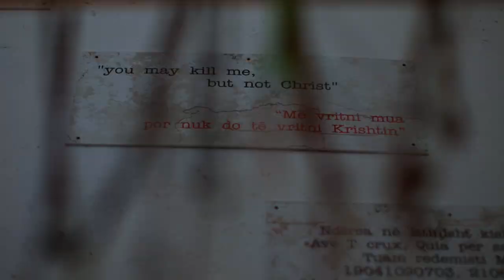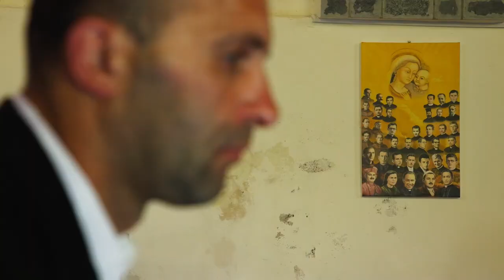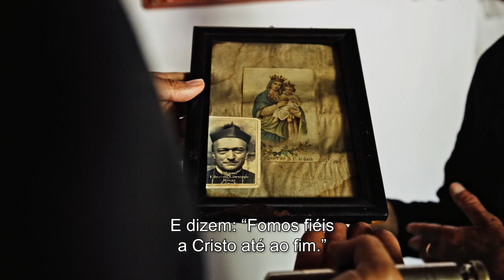“Fomos fiéis a Cristo até ao fim” 🇦🇱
Em 1945, o ditador coronel Enver Hoxha assumiu o poder na Albânia e começou a combater a cultura, a democracia e os ideais de liberdade ocidentais. No início, matou os sacerdotes mais influentes, mais instruídos, mais cultos e depois, pouco a pouco, destruiu os líderes de todas as religiões, muçulmanos, católicos e ortodoxos. Em 1967, o ditador declarou a Albânia como o único Estado ateu do mundo. Nenhuma crença podia ser praticada ou professada. Os nomes foram alterados. Não se podia dizer “Deus”, não se podia dizer “Jesus”. E as crianças em casa não podiam ouvir rezar. Na escola, a professora enviada pela espionagem, perguntava às crianças se sabiam rezar e uma criança poderia responder ingenuamente, “Eu sei rezar! Eu sei fazer o sinal da cruz!”, e assim toda a família seria perseguida. Havia espionagem por todo o lado: na cadeira, no chapéu, no vestido, na casa, nas pessoas enviadas pelos Serviços Secretos. Havia um clima de terror, de espionagem. As igrejas foram transformadas em museus, teatros e cinemas onde se transmitiam e realizavam espectáculos contra a Igreja, anticlericais. As pessoas eram obrigadas a ir. Assistiam a estes espectáculos anticlericais, contra Cristo, contra a Igreja, e no seu coração diziam: “Estamos a pisar terreno que já foi sagrado. Isto era uma igreja. Eu estou aqui para rezar.” Ou alguém escondia um crucifixo na parede da sua casa e de manhã ao levantar-se mexia os lábios.  Os filhos olhavam para o homem que abria a boca, mas não compreenderiam o que ele dizia, e então diziam, “Pobre pai, enlouqueceu.” Em 1991, quando o comunismo caiu, o homem partiu a parede e havia um crucifixo lá dentro. Especialmente os idosos, aqueles que viveram durante o regime comunista, têm uma fé forte e verdadeira, provada no fogo da perseguição.  Arriscavam a vida quando baptizavam um filho, eram torturados e deportados. E dizem: “Fomos fiéis a Cristo até ao fim.”
Pe. Angelo Padova, OFM